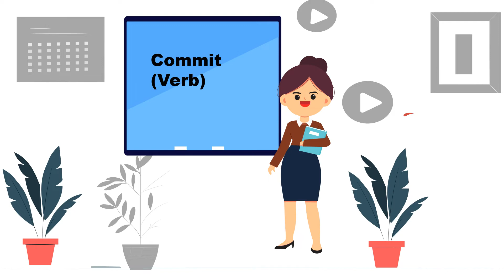Meaning of Commit IN Hindi/Commit का क्या मतलब है/example sentence of Commit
Commit का क्या मतलब है/ mini vocabulary session/ improve your English.
hello everyone!
Guys, this is one of the lessons of the mini vocabulary lesson series videos that will help you take your English to the next level.

the easiest way of learning vocab
Commit words with Hindi example sentence
 Commit ka kya Matlab hota hai with example sentence

Queries solved
 Commit ka kya matlab hota hai
how to use  Commit in a sentence
example sentence of Commit
Commit ka arth
Commit in a sentence
Commit ka arth aur prayog
angreji shabdaarth